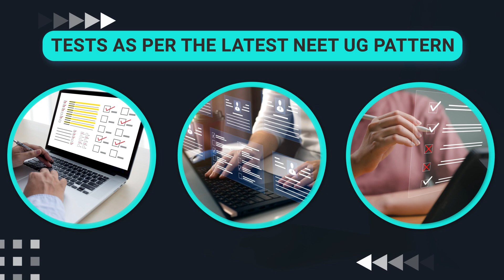NEET UG LEADER LIVE COURSE| Target 2024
🌟 A Comprehensive Learning Course for NEET-UG 2024 Aspirants to Raise Their Knowledge Level and Help Them Qualify for the Exam Easily

👉🏻 Overall, NEET (UG) Leader Live Phase-I is a comprehensive program that equips students with the necessary skills and knowledge to crack the NEET exam with flying colors and pursue their dream of becoming a medical professional.

🗓️ Course starting date April 7th, 2023

📍Features
✅ Entire 11th & 12th Syllabus
✅ Minor and Major Tests